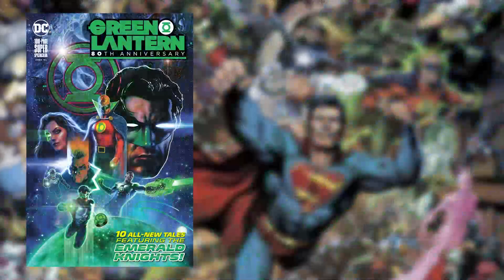The Heart of The Corps | Green Lantern: 80th Anniversary Spectacular #1 Review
Join Geoff Johns, James Tynion, Denny O'Neil, Sina Grace and many more superstar writers as they tell 10 stories spanning the history of the Green Lanterns!